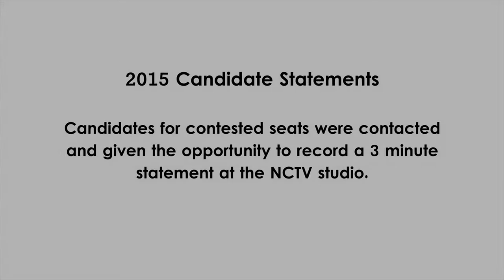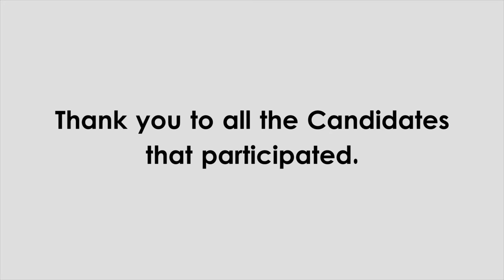Northampton 2015 Candidate Statements